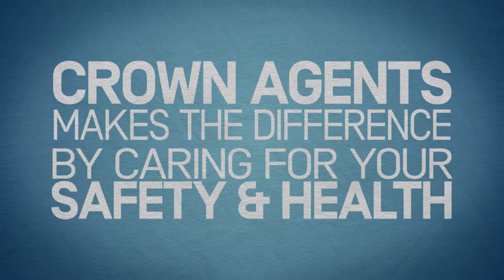Crown Agents; Be the difference, shape the future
Our people are experts in their field and work for us because they share our vision - to transform the future for people around the world.

That's why we offer a dynamic workplace, opportunities for growth and a competitive range of benefits. And, we care about their safety and welfare especially when they are working on our behalf in some of the most fragile and conflict affected areas in the world.

But more than that, we offer them the opportunity to be part of something bigger.

For a chance to shape the future, join Crown Agents.